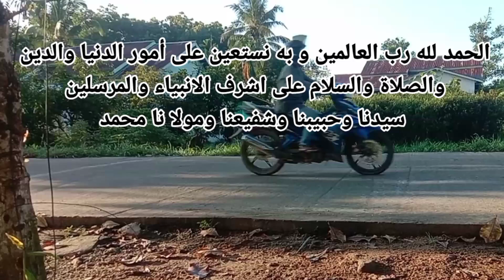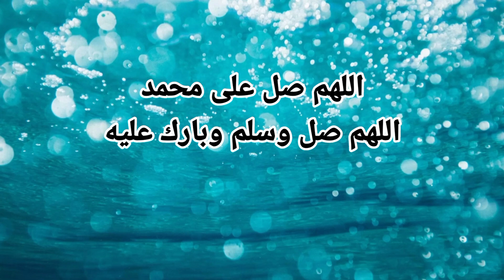Ceramah Habib Rifky Alaydrus || Setiap Kesulitan Pasti Ada Jalannya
Mari Dukung terus channel Ini Dengan Cara

Mari syiarkan Agama Allah ini Dengan Cara share Video ceramah Ini Sebanyak banyak Nya Kepada kerabat dan teman teman kita serta orang Orang Yang Kita cintai
Dengan Menyebar kan Kebaikan se kecil apapun in sya Allah akan bernilai ibadah Di sisi Allah

Tiktok habib Rifky : @habibrifkyalaydrus

Instagram habib Rifky : official_habibrifkyalaydrus

Contak person : 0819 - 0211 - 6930 ( ahib )

terus nanti kan Video terbaru dari kami 🙏☺️☺️